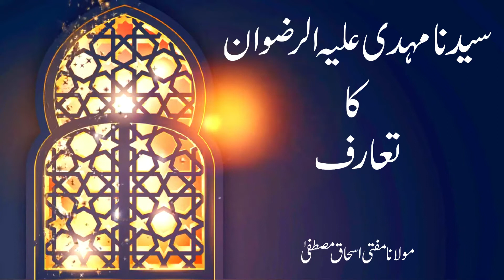سیدنا مہدی علیہ الرضوان کا تعارف Hazrat Mehdi ka introduction